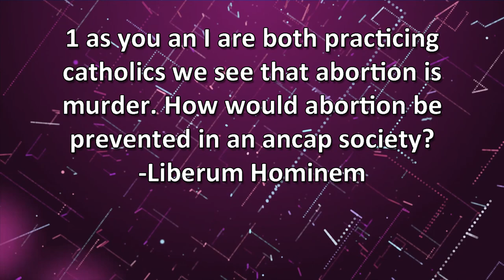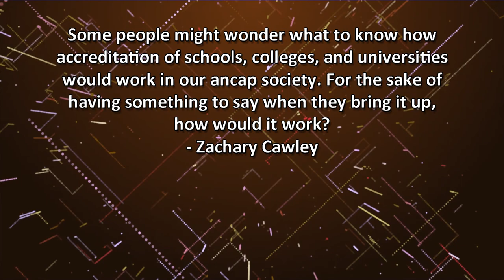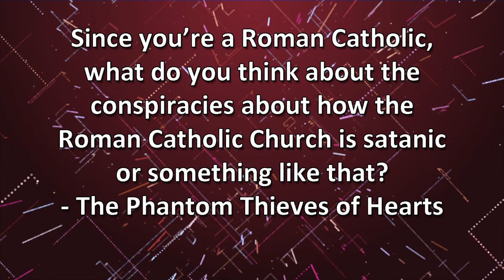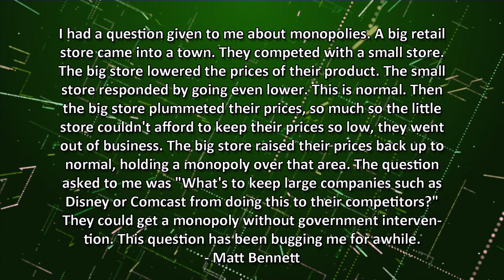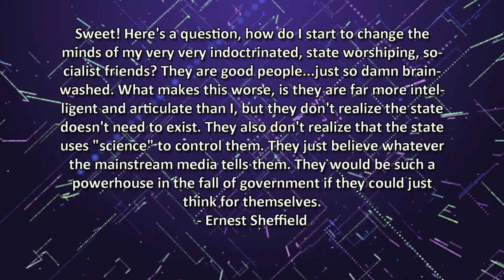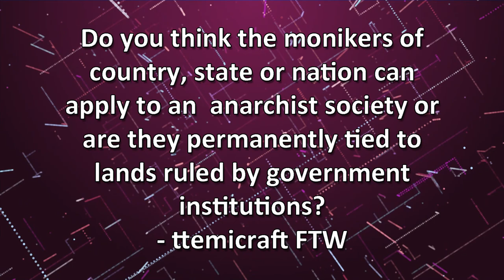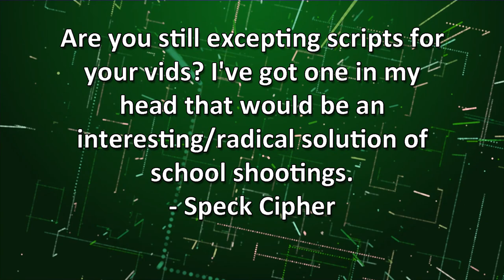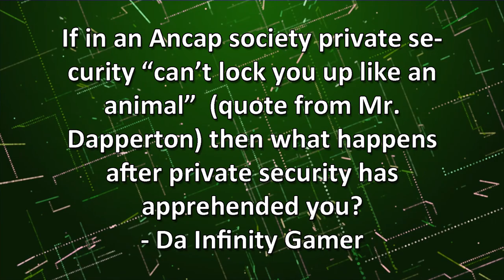1000 Subscriber Special - Answers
The State is Not Great: How the Government Poisons Everything